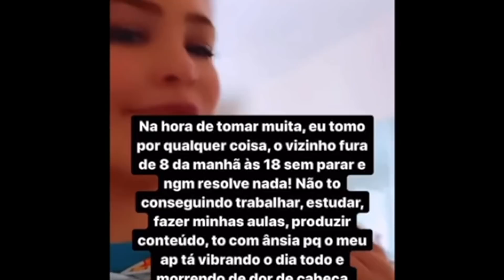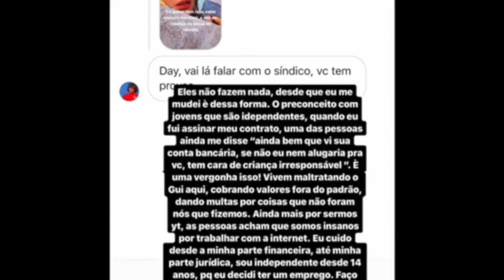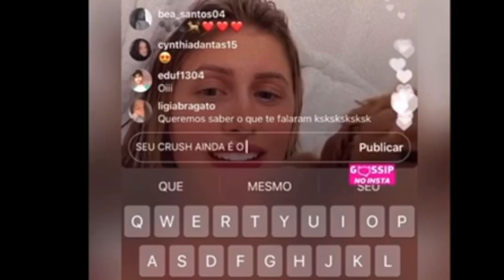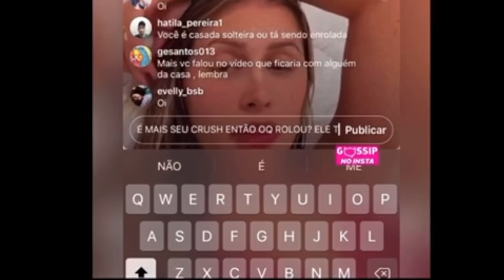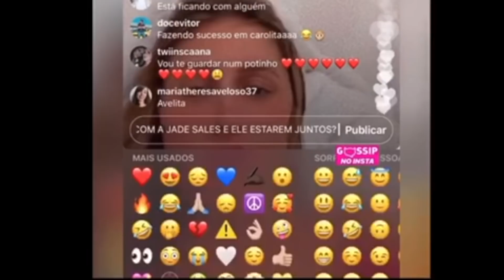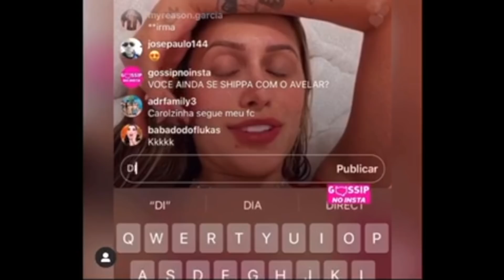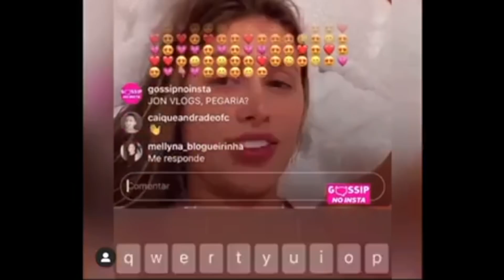CAROL GARCIA DEIXA ESCAPAR QUE ANA MOSCONI E JOÃO REZENDE ESTÃO NAMORANDO + DA PARIZ CHORA MUITO!!!